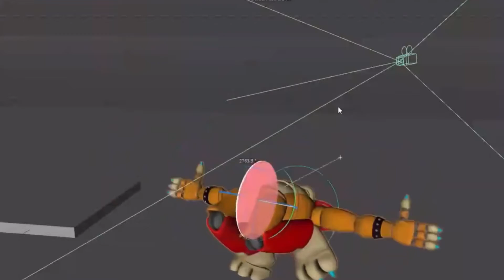Way to go Supershot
Fnaf Fnaf
Fnaf

Funny glamrock Freddy be like